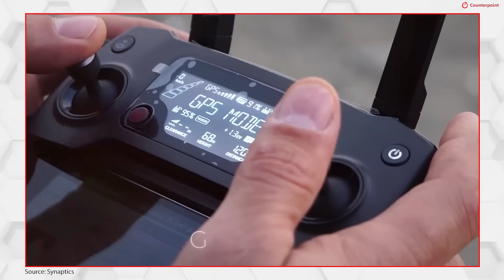Synaptics Pioneering Connectivity Solutions from Edge AI to UWB and Wi-Fi 7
Over the decade, Synaptics has transformed from a leader in human interface solutions (touch and sensing) to a full portfolio, a one-stop shop for offering more semiconductor solutions from compute to wireless connectivity (acquisition from Broadcom) for edge applications. At CES 2025, we had an opportunity to converse with Synaptics’ “Veros” wireless connectivity and “Astra” native-edge embedded AI compute team and discuss their portfolio, partnerships and progress. We went in-depth in our Counterpoint Conversations with Synaptics SVP & GM of Wireless Business, Venkat Kodavati, on the evolving wireless connectivity landscape where Synaptics operates and is leading the ecosystem.